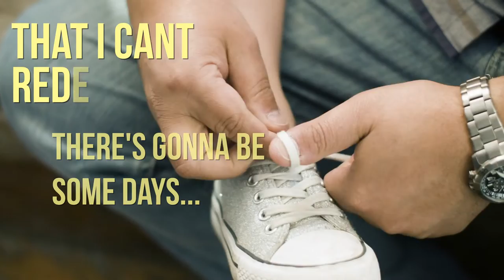Protect the Queen (Official Music & Lyric Video)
'Protect the Queen' is about the personal struggle of doing your best to be a great parent, partner & human being. It's about protecting and guiding what matters most to us on a daily basis amidst our own personal baggage - life can be heavy, but we put on a smile.

My life revolves around the well-being of my children and my wife - and nothing could be more challenging in the modern world. Yet, the fact that some of us are kept up at night wondering about our parenting choices or how to improve our relationships with our spouses; that's how you know you're on the right path.

This song is one that I'm genuinely proud of musically, lyrically, and artistically. You won't hear me admit that very often. The video is dedicated to all of the parents, partners, and people who are trying their best.

Stream: fanlink.to/davidbeans